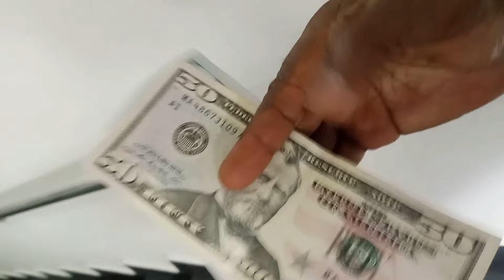RELOCATING IS NOT EASY 😭 SO SAD & DEMANDING/VISIT COMFORT'S MOTHER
HELLO GUYS PLEASE SUPPORTOUR CHANNEL.